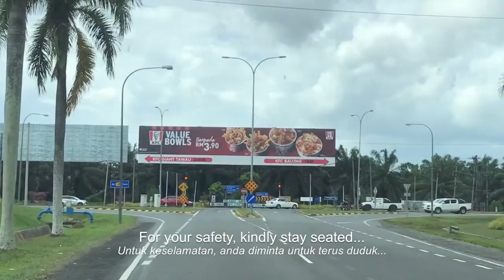Series Trailer: Tawau Never Fails To WOW!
Let’s get to know Tawau, the third biggest city in Sabah, Malaysia. It is one of the most diverse places in Sabah with a strong Javanese influence. This is clearly showcased in their iconic landmark - the Tawau sign at the waterfront, which consists of two Jawi letters that spell: TA-WAU. (Be sure to snap a selfie/wefie at this location when you are in Tawau!)

While many treat Tawau as a stopover on their way to or from Semporna for their diving adventures, we would strongly recommend a couple of days in Tawau to discover its hidden gems of chocolate goodness, ATV adventures, and sea-to-plate seafood freshness! In this series, we will share all these discoveries and more! There will be some written stories as well on our FB

We are estimating more than 10 episodes for this Tawau series (yes, we are still editing our videos!)

Stories will be shared by our usual suspects: Juwita Suwito and Gina Yap Lai Yoong. You can find out more about them on social media by looking for /JuwitaSuwito and /GinaYapLai Yoong

We hope you enjoy this series as much as we have had fun being in Tawau in 2019. Can’t wait to be back!

Series Credits
• Produced by Songs & Stories
• Powered by Reef Dive Resort, Teck Guan Group of Companies, and Heritage Hotel
• Producers & Storytellers: Juwita Suwito & Gina Yap Lai Yoong
• Video Editor: Gina Yap Lai Yoong
• Sound Engineer: Juwita Suwito